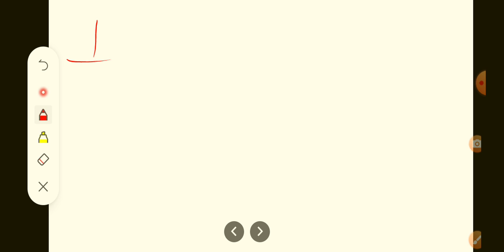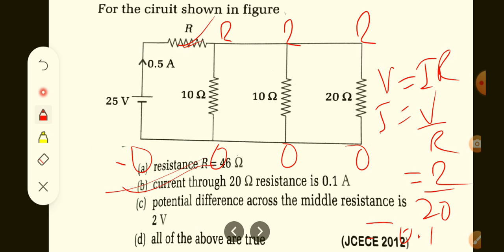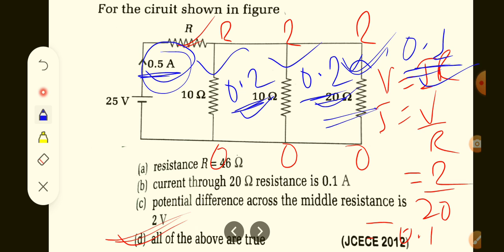For the circuit/current electricity a) resistance R=46 ohm